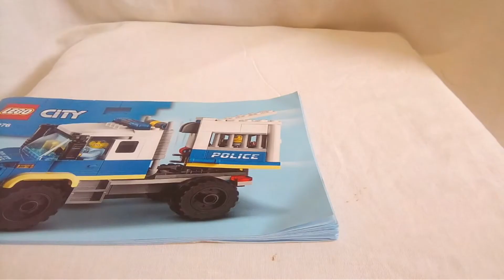LEGO city police prisoner transport (stop motion build ) set 60276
Hi guys i am back with another video.In this episode i am going to build LEGO city police prisoner transport set!. I got this LEGO in my birthday last April from my brother.the box include 2 instruction manual,3 bags of pcs, and 1sticker sheet.Their is three vehicle in this which is a motorcycle, hotrod, and the police prisoner transport it self.Their is a very cool Play feature in this LEGO set which is the botton when you press it the jail will pop of.you can watch the Lego City adventures in Netflix it's very funny 😂 .

Gears:
camera - cell phone / tripod
editing app - inshot / stop motion studio